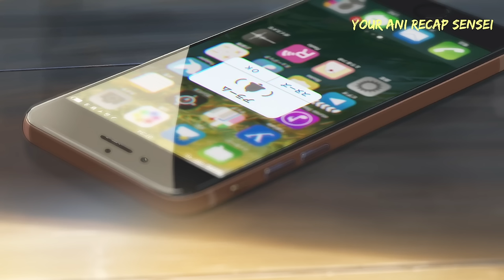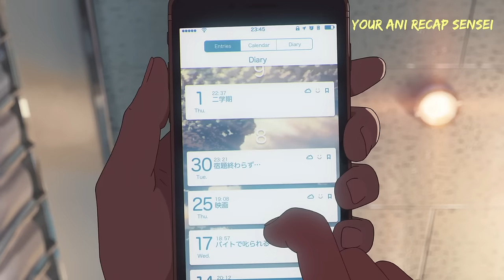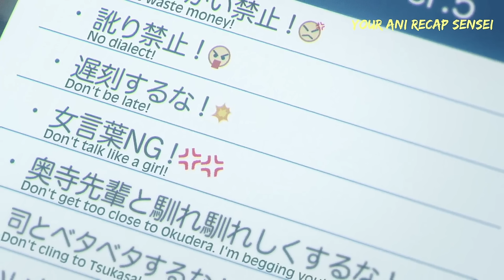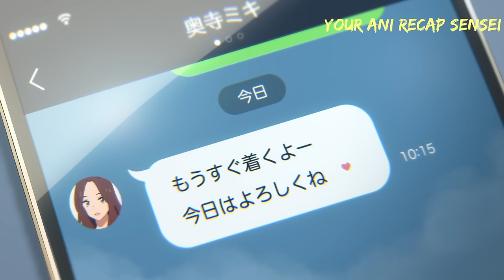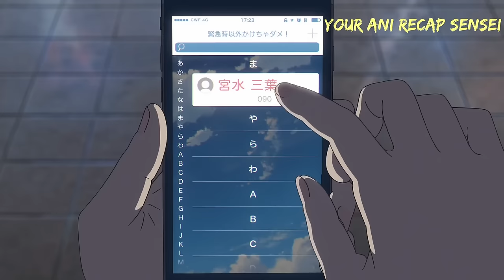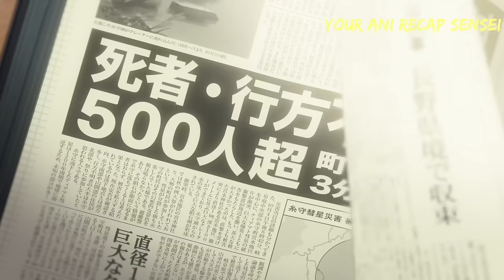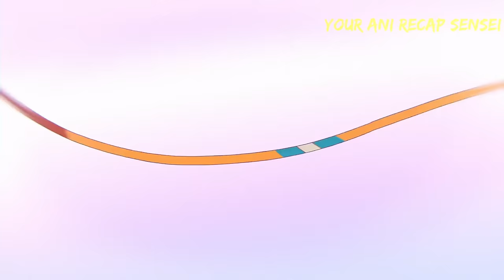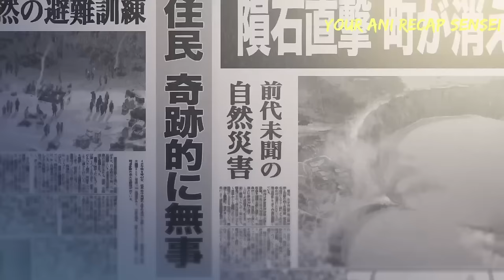Boy wakes up in a girl's body and immediately likes it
Anime Recap

Summary:

Two high school students named Taki and Mitsuha, one day starts switching bodies, unaware of how it's going to change the course of their life.